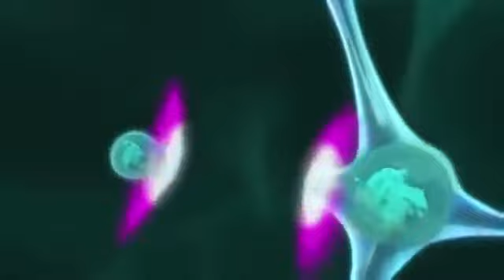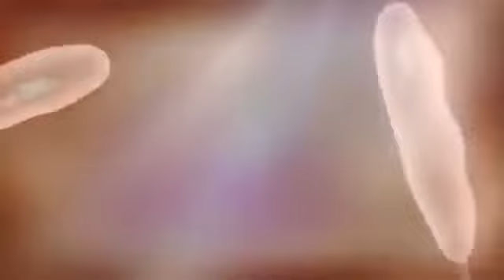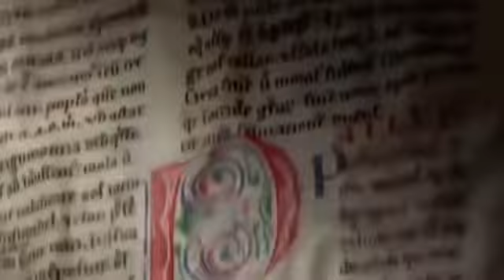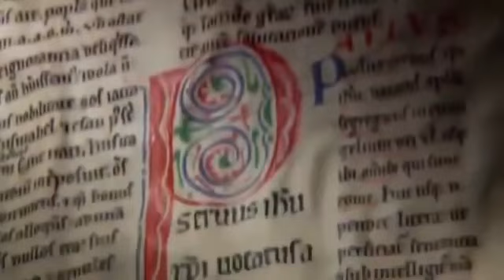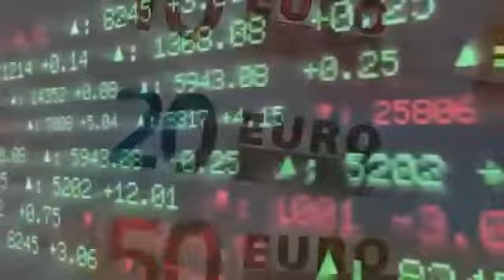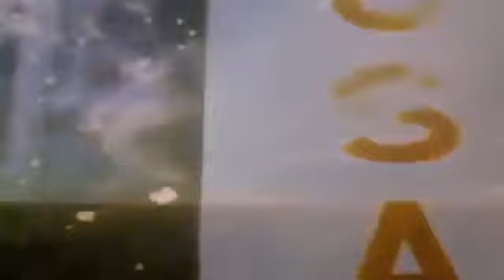Лучшая засыпалочка Потрясающий док фильм Вселенная Космос Документальные Фильмы